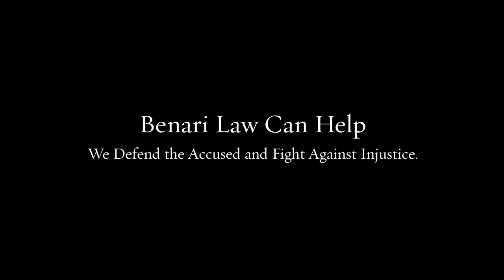Marijuana Lawyer Lansdowne PA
Our team of lawyers brings decades of combined experience to your defense.

Federal crimes
White collar crimes
Internet crimes
Drug crimes
DUI/DWI
Theft crimes
College student arrests
Juvenile crimes

200 W Front St, Media, PA 19063